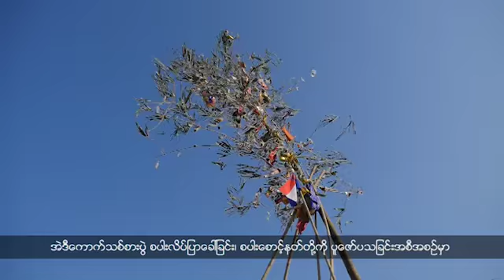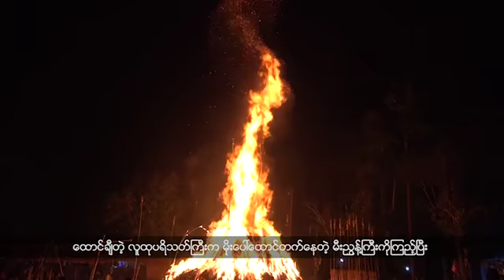ကရင္ဘာသာ အစီအစဥ္ (ဇန္န၀ါရီလ ၃၀၊ ၂၀၁၉)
လမ္းဆက္လက္ေဖာက္လုပ္မႈ ရပ္ဆိုင္းထားေနရဆဲျဖစ္တဲ့ ကရင္ျပည္နယ္ အိႏၵဳ၊ ေကာ့ကရိတ္လမ္း ေဖာက္လုပ္မႈကို က်န္ရွိတဲ့ NLD အစိုးရသက္တမ္းမွာ အၿပီး ေဖာက္လုပ္ႏိုင္ေရးအတြက္ ညွိႏႈိင္းစီမံေဆာင္ရြက္လ်က္ရွိေၾကာင္း သိရပါတယ္။

အစိုးရ စာသင္ေက်ာင္းတခ်ိဳ႕မွာ ၿပိဳက်မယ့္အႏၱရာယ္ရွိတဲ့ ေက်ာင္းေဆာင္မွာ စာသင္ၾကားေနရတာေၾကာင့္ အခက္အခဲႀကံဳေတြ႔ေနရတယ္လို႔ ေက်ာင္းဆရာ/မ ေတြကေျပာပါတယ္။